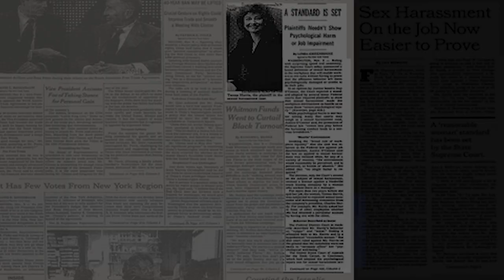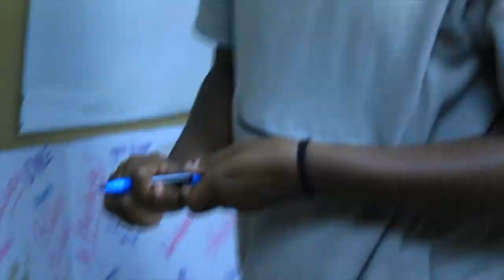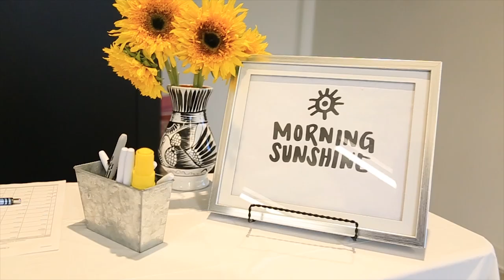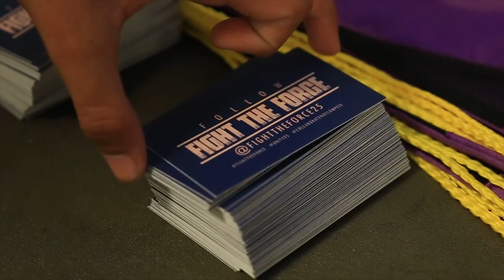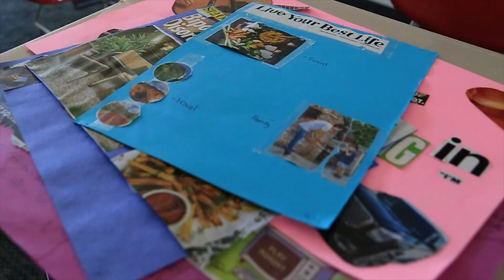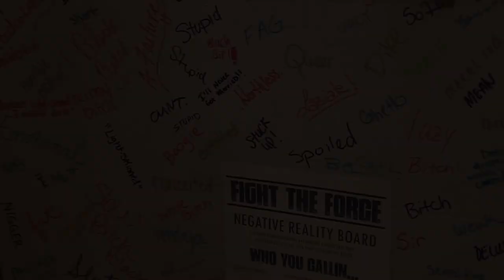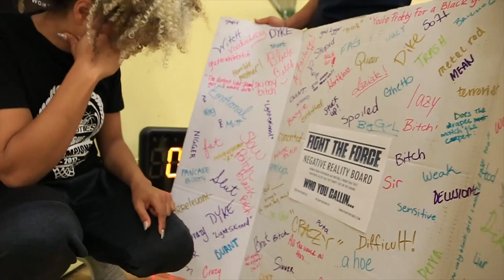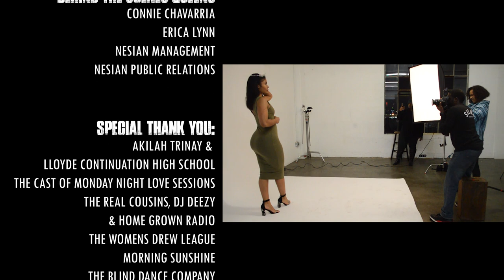Fight the Force: The Documentary Film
A conversation about the history of women, from women to women. We take a look through the past 25 years, the ways that 25-year history has affected society and how society feels about it today.

Women have been fighting for years and years for things ranging from equality to respect. That force is everything that has stood in the way of that progress. We have heard the conversation about the fight against sexual harassment and domestic abuse. The next thing we all should discuss is how what women have done in the past 25 years affected the make-up of our society and how society has reacted to that change. The positive narrative on women needs to also be highlighted. There’s so much focus on the negative storylines (rightfully so) that highlight the issues women deal with on a regular basis which garner a positive reaction. What about all the positive storylines that can also garner positive reactions? What about what women have accomplished? Is the spotlight only relevant when something bad happens? The “Times Up” and “Me Too” movement has done tremendous work in the fight for women. The next step is to – FIGHT THE FORCE.

Directed by Jason Taylor

Official Fight the Force Instagram: @fighttheforce25